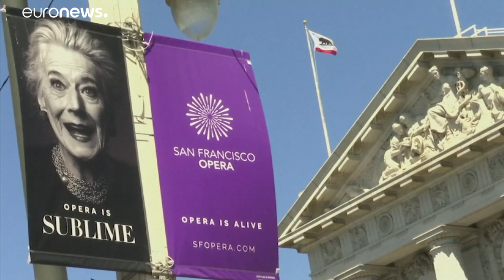USA: elmaradnak a szexuális zaklatással vádolt Domingo fellépései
Sorra mondják le a szexuális zaklatássa vádolt világsztár, Plácido Domingo koncertjeit az Egyesült Államokban…